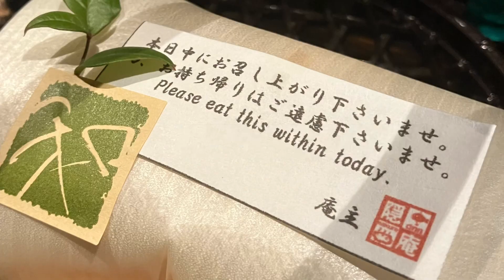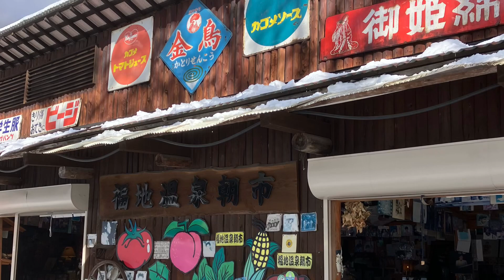50代奥飛騨 ひだじ お料理の美味しい大人なお宿 ディフェンダーで行く雪山 大人可愛ドライブファッション#温泉